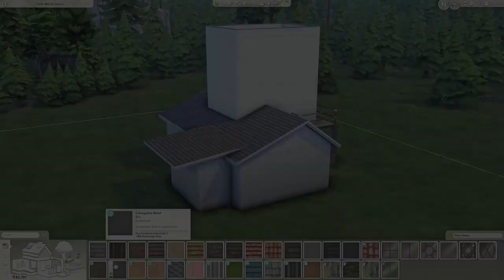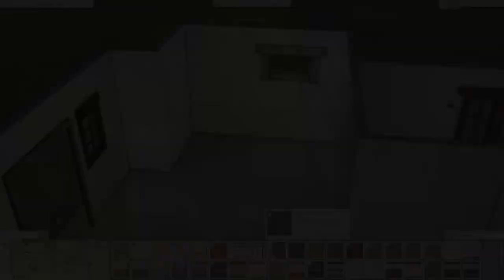Lone Wolf's Hideout 🐺🌲 | The Sims 4 Werewolves | Speed Build with Ambient Sound | No CC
Sul sul, friends! I'm super excited to share another fresh video with you this week. So, after checking out the Cottage Living pack, I thought, why not dive into another cool challenge with the Sims 4 Werewolves pack? It's definitely one of my all-time favorites, right up there with Cottage Living. Although I wish it had a double bed and some counters in the build buy mode, I still had a blast playing around with this pack.

The idea for this build came to me when I stumbled upon this old factory near my house and combine it with a makeshift shack to create that messy, wild vibe that's perfect for a werewolf's home. And of course, I had to throw in some moonpetal flowers using the table lamp (RIP electric bill 😅), which look absolutely stunning at night. In this build, there's just one bedroom, but you've got the freedom to remodel the other rooms like a studio and a home gym on the second and third floor for extra bedrooms.

I really hope you enjoy this week's build and see you soon! Hope you all have a wonderful week!

Moonwood Mill
50x40 lot
(Actual size is 40x30 lot)

You can find this build here:
Gallery ID: themossysim

For my game appearance, I changed it using Nvidia Geforce Experience game filter, not reshade.

My Nvidia settings for this build:
Brigthness & Contrast: 21 | 15 | -10 | -28 | 13
Color: 20 | 0 | 10.5 | -11.6
Details : 57 | 71 | 31 | 27
SSAO: 5 | High | 30 | 7 | 10 | Uncheck invert depths